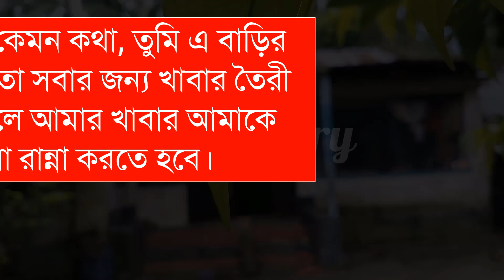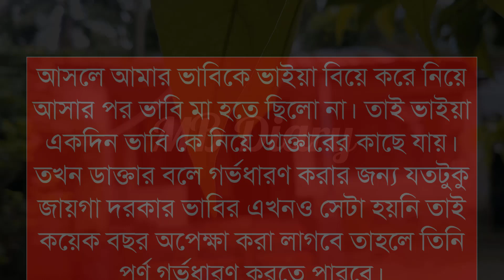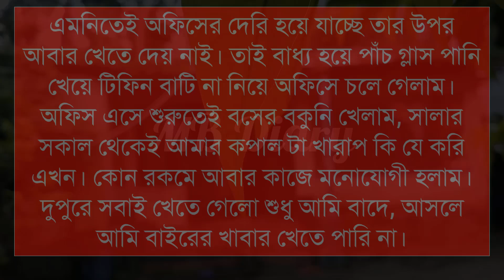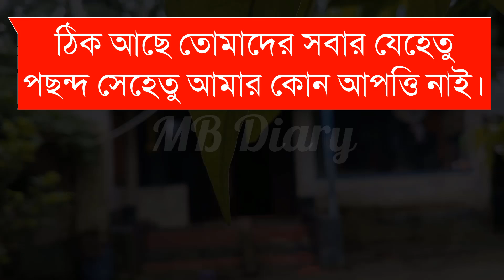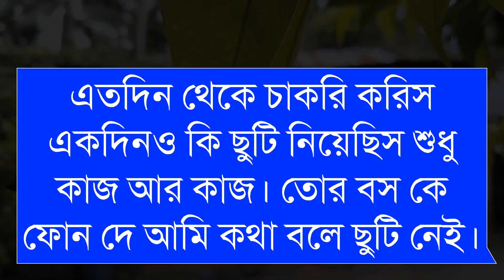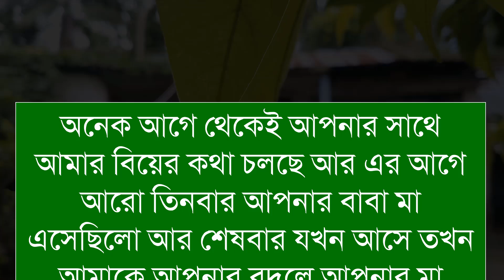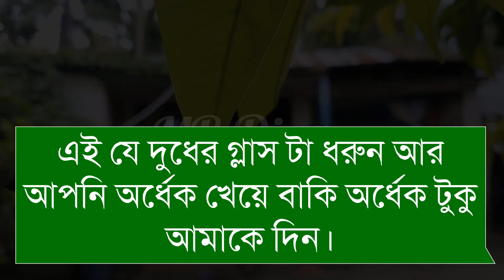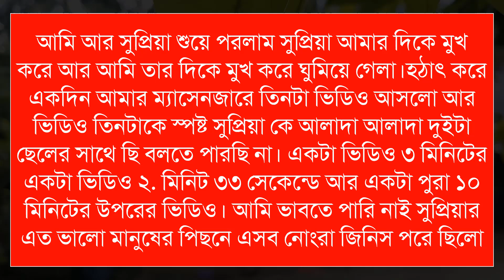বউয়ের ভিডিও (১-পর্ব) অনেক কষ্টের একটি ভিডিও। ভিডিওটি দেখলে কাঁদতে বাধ্য হবেন।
Crited:👇👇
Skip: Md. Shamim Mia
Voice Script:
Vocal=Ashik+Mafi+Farjana+Khadija+Billal+5
Video Eddting:Khadija